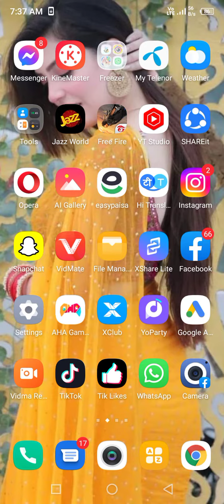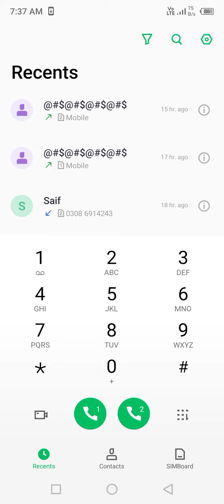telenor free internet 2023 | telenor sim lagao offer